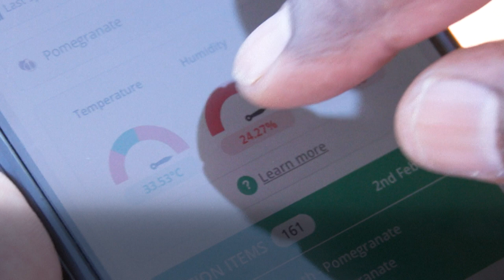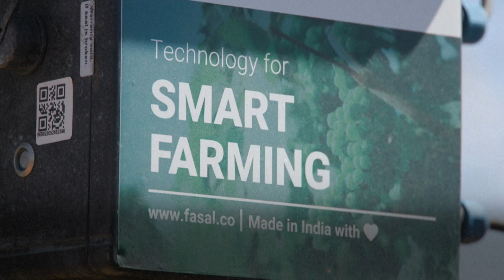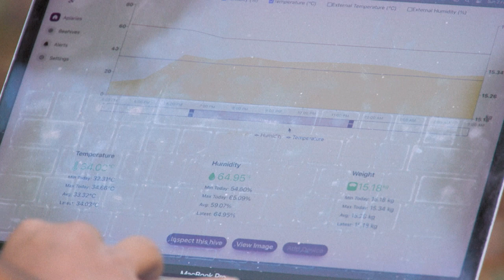Indian farmers look to AI to help struggling farms | AFP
Every morning Indian farmer R Murali follows the same routine, opening an app on his phone to check if his pomegranate trees need water, fertiliser or at risk from pests. The 51-year-old is one of a growing number of farmers in India's vast agricultural sector turning to artificial intelligence. The country's crops are often hit by water shortage, floods or extreme weather, and the new technology offers some respite to those who can afford it.